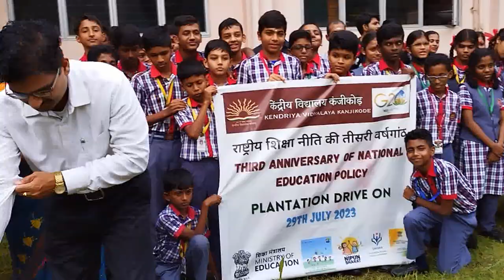3 Years of NEP Plantation Drive at KV Kanjikode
3 Years of NEP Plantation Drive at KV Kanjikode